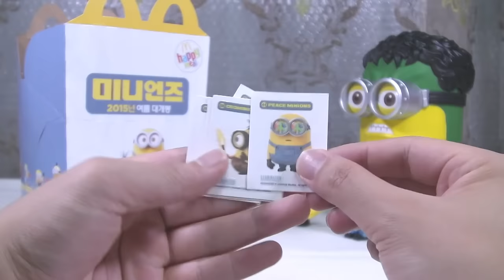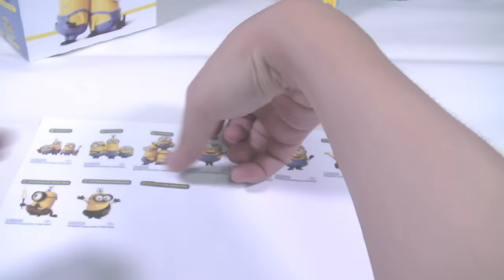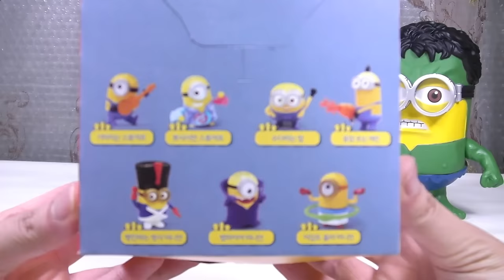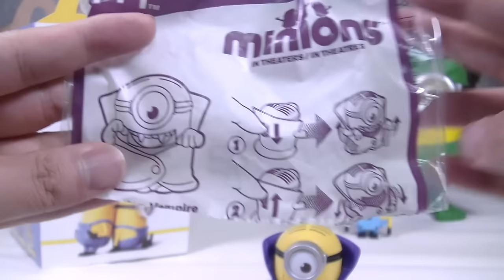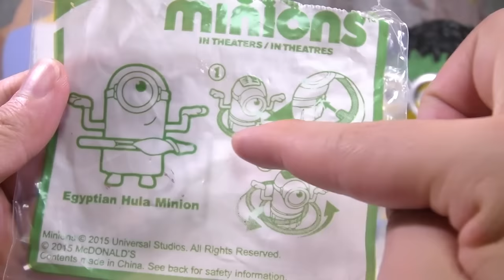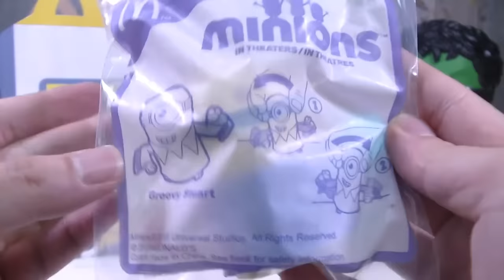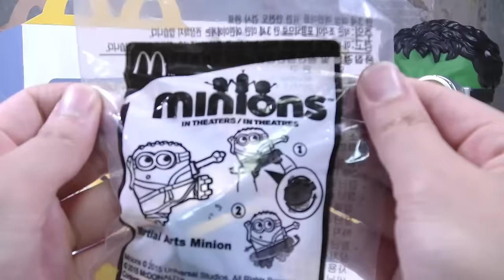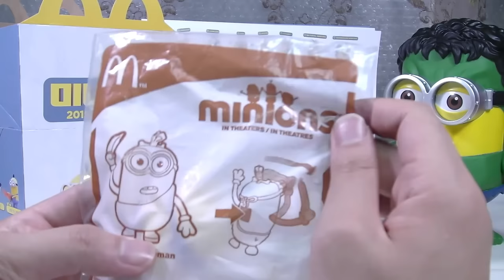Minions Mcdonald Happy Meal set 5pcs 미니언즈 맥도날드 해피밀 세트 1탄 5종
Minions Mcdonald Happy Meal set 5pcs
미니언즈 맥도날드 해피밀 세트 1탄 5종

전 못구했죠~ 그래서 해피밀 세트 5개를 먹었습니다. ㅠㅠ.
17500원이구요